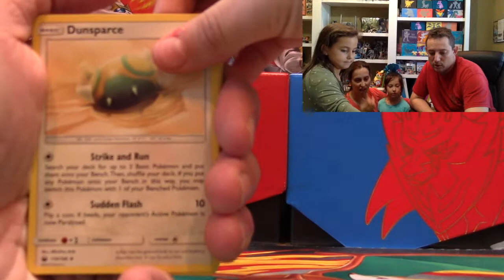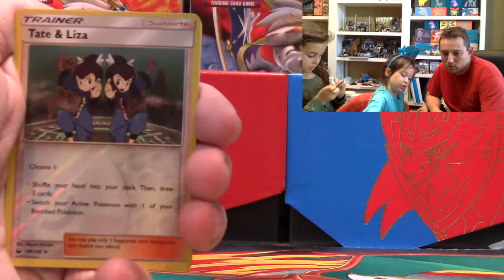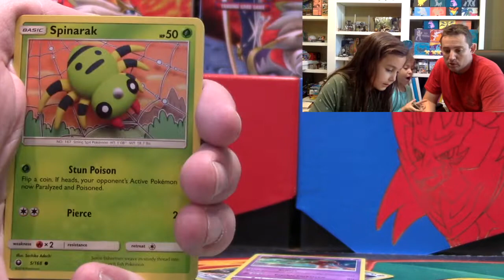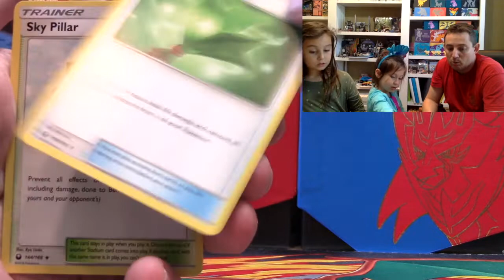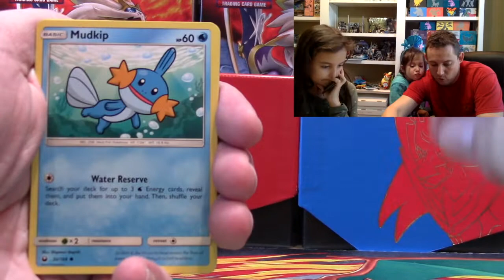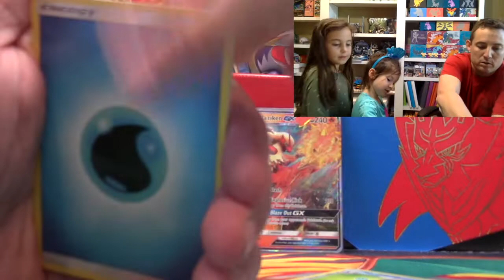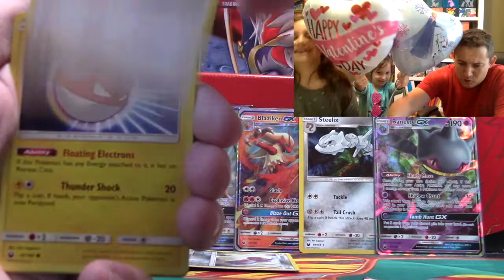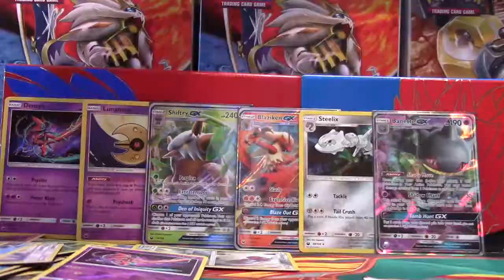Pokemon TCG Celestial Storm Box!!!! What can we find today!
Welcome Back Fellow packbusters to another new video and new opening for us. Today we break into a celestial storm booster box. This is the first one of these we have ever opened and the girls were slightly confused but had fun in the end.